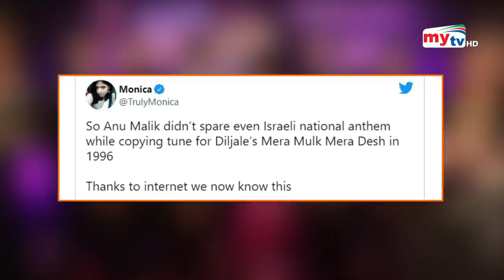ইসরায়েলের জাতীয় সঙ্গীত চুরি করেছিলেন আনু মালিক ? | Anu Malik | Israel Hatikvah | Bangla News | Mytv